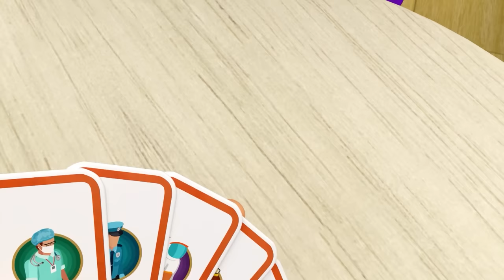Danger Stranger - Policeman Keeps Everyone Safe | Rosoo Nursery Rhymes & Kids Songs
Lyrics:

(Verse 1)
In a town not so far,
Kids laugh, play, like a star.
Police keep us safe all day,
Wearing uniforms, okay?

(Verse 2)
Doctor's smile, kind and sweet,
Fixes you from head to feet.
Caring for big and small,
You stand tall, feeling tall.

(Verse 3)
Teacher helps us, step by step,
Learning things, no need to fret.
ABCs and numbers true,
Dreaming big, thanks to you.

(Verse 4)
Police cars, lights blink,
Cross the street, they help us think.
Stay safe with their aid,
Their job, they never trade.

(Verse 5)
Doctors make us feel right,
Listen to coughs, day and night.
Medicine and care they bring,
Healthy and happy, they sing.

(Verse 6)
Teachers guide us every day,
Learning, growing in every way.
Books and lessons, full of fun,
Curiosity, a race we've won.

(Verse 7)
Police are brave, no fear,
Keeping the peace, year after year.
Badges shining, standing tall,
Justice for all, that's their call.

(Verse 8)
Doctors work with a caring hand,
Making us well in the land.
Stethoscopes, gentle and true,
Helping us, me and you.

(Verse 9)
Teachers help us, one by one,
Learning, growing, having fun.
Reaching goals, hand in hand,
Making us understand.

(Verse 10)
Police, doctors, teachers, oh my,
Making the world soar high.
Doing their best, it's true,
Thanks to them, and thanks to you.

(Verse 11)
So let's cheer, hip hooray,
For them, we smile today.
Police, doctor, teacher, cheer,
Thanks for being here, so near.